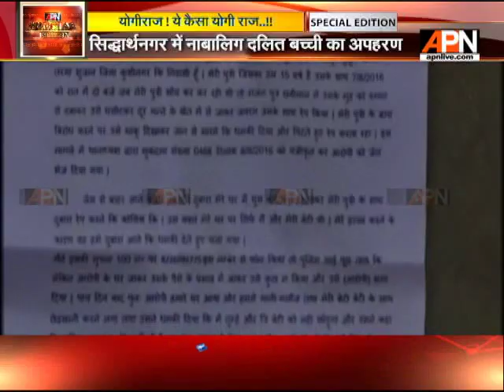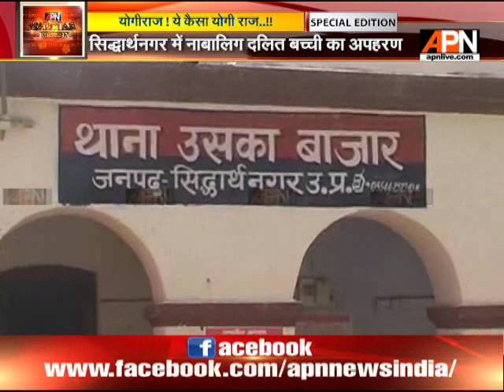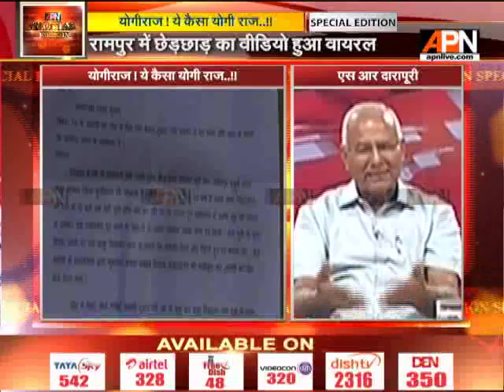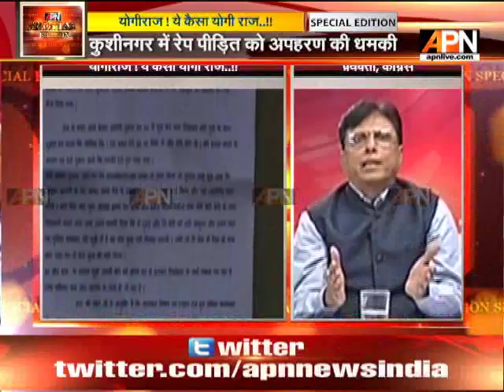Watch: APN News debate Show 'Special Edition' Seg1